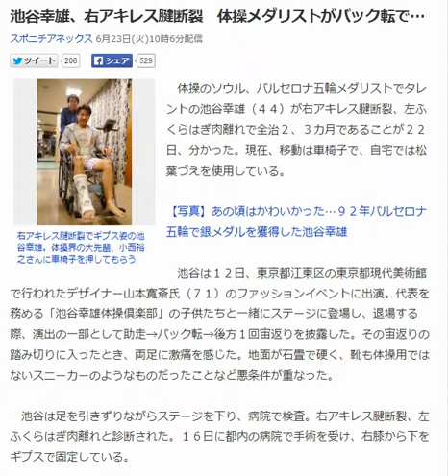池谷幸雄、右アキレス腱断裂 体操メダリストがバック転で…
右アキレス腱断裂でギプス姿の池谷幸雄。体操界の大先輩、小西裕之さんに車椅子を押してもらう
　体操のソウル、バルセロナ五輪メダリストでタレントの池谷幸雄（４４）が
右アキレス腱断裂、左ふくらはぎ肉離れで全治２、３カ月であることが２２日、分かった。現在、移動は車椅子で、自宅では松葉づえを使用している。

【写真】あの頃はかわいかった…９２年バルセロナ五輪で銀メダルを獲得した池谷幸雄

　池谷は１２日、東京都江東区の東京都現代美術館で行われたデザイナー山本寛斎氏（７１）のファッションイベントに出演。
代表を務める「池谷幸雄体操倶楽部」の子供たちと一緒にステージに登場し、退場する際、演出の一部として助走→バック転→後方１回宙返りを披露した。
その宙返りの踏み切りに入ったとき、両足に激痛を感じた。地面が石畳で硬く、靴も体操用ではないスニーカーのようなものだったことなど悪条件が重なった。

　池谷は足を引きずりながらステージを下り、病院で検査。右アキレス腱断裂、左ふくらはぎ肉離れと診断された。１６日に都内の病院で手術を受け、右膝から下をギプスで固定している。

　ソウル五輪体操男子主将でアスレチックトレーナーの小西裕之氏（５１）が勤務する都内のクリニックでリハビリ中。
小西氏は「体操ができるようになるには、１０カ月から１年はかかるのではないか」と話している。

　体操倶楽部の指導はコーチに任せているため問題はないという。当面は同時開催している講演のみをこなす予定。池谷は「助走と宙返りの間にバック転を入れたことで（足への）負担が大きくなった。
サービス精神が旺盛すぎた」と苦笑い。現役時代は骨折こそあるものの、手術を伴うケガは一度もなかったといい、「もう年だと思い知らされた。これを機会に鍛え直します」と話している。

　◆池谷　幸雄（いけたに・ゆきお）１９７０年（昭４５）９月２６日、東京都生まれの４４歳。４歳で体操を始め、大阪の清風高から日体大に進学。
８８年のソウル五輪に、西川大輔と共に日本体操史上初の高校生代表として出場。ソウル五輪で団体、個人床で銅メダル。９２年のバルセロナ五輪で団体銅メダル、個人床で銀メダル。２２歳で引退し芸能界に転身。